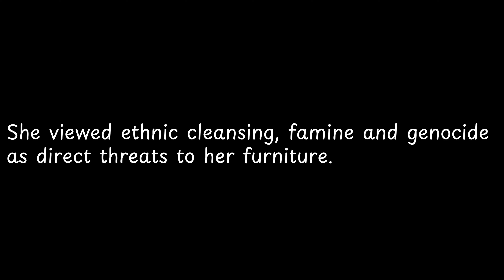She viewed ethnic cleansing, famine and